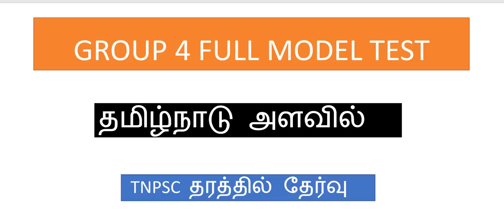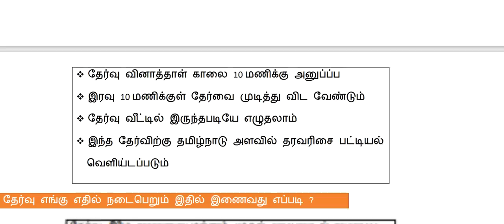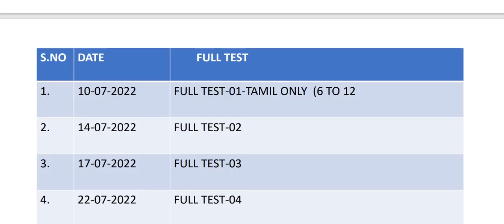தமிழ்நாடு அளவில் இலவச தேர்வு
🔥🔥SUCCESS AND KAVIN TNPSC
இலவச தமிழ் வகுப்பில் கீழே உள்ள LINK CLICK செய்து இணைந்து கொள்ளுங்கள்..